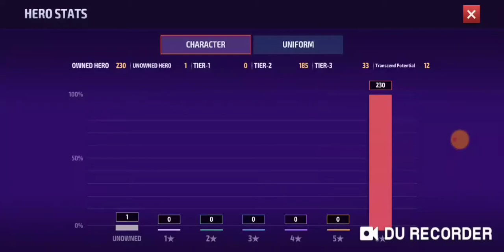October 31, 2020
After around 5.5 years playing, I thought I would document my account. A quick overall of my account, and what I have on it.